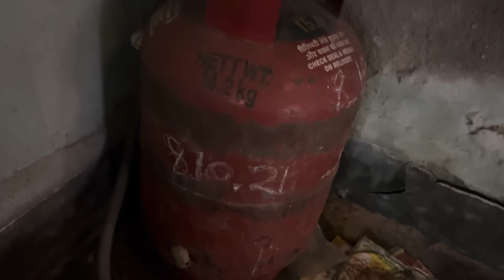ମୁଁ ଘରକୁ ଗଲେ ଚୁଲି ରୋଷେଇ ଖାଏ || Anna Comedy || Bekaria Nuka || Manke Comedy || Odia new comedy video